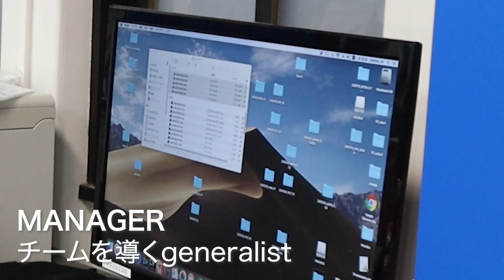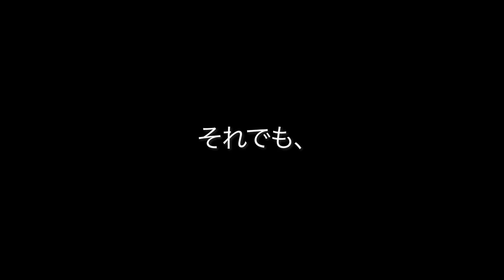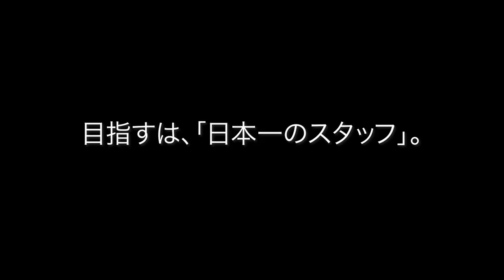【東大アメフト部】2021 Staff MOVIE🏈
フィールドだけが、舞台じゃない。

▽新入部員募集中！

▽最新情報はこちらからチェック！